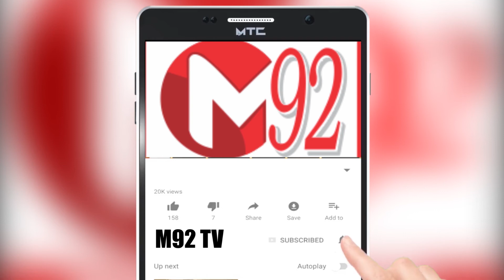News Headlines | 06:00 PM | 20th February 2020 | M92tv | Meida92news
میڈیا92نیوز/ہیڈ لائنز

چوکوں چھکوں کی برسات ، پی ایس ایل کا میلہ آج سجے گا، میچ رات 9بجے شروع ہوگا ، دونوںکپتان ایونٹ کا فاتحانہ آغاز کرنے کے لیے پر عزم

افتتاحی میچ سے قبل لگے گا رنگا رنگ تقریب کا تڑکا ، ہوگی رنگ و نور کی برسات،،راحت فتح علی ، سجاد علی ، ابرارالحق اور آئمہ بیگ سمیت کئی فنکار آواز کا جادو جگائیں گے ،پی ایس ایل فائیو کی افتتاحی تقریب پر 21کروڑ روپے خرچ کیے جائیں گے

پنجاب اور خیبر پختونخواہ کے مختلف شہر وں میں بارش، موسم سرد ہوگیا ،بالائی پنجاب ، خیبر پختونخواہ اور کشمیر میں پہاڑوں پر برفباری اور بارش کی پیشگوئی